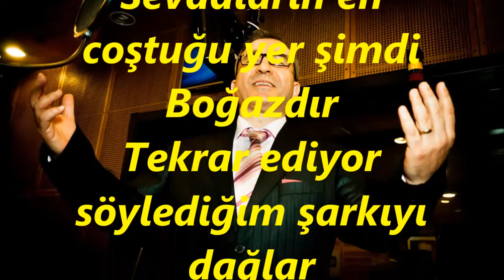Ümit KOROĞLU-Gam Çekme Güzel N'olsa Baharın (ACEM AŞİRAN)R.G.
SOLİST:
*ÜMİT KOROĞLU*
VİDEOYU YAPAN
*RECEP GAYRETLİ*
GÜFTE:  FARUK NAFİZ ÇAMLIBEL
BESTE:  ARİF SAMİ TOKER
USUL:  CURCUNA
MAKAM:  ACEM AŞİRÂN
Gam Çekme Güzel N'olsa Baharın Sonu Yazdır
Sevdaların en coştuğu yer şimdi Boğazdır
Tekrar ediyor söylediğim şarkıyı dağlar
Körfezde kopan kahkahalar Göksu'da çağlar.